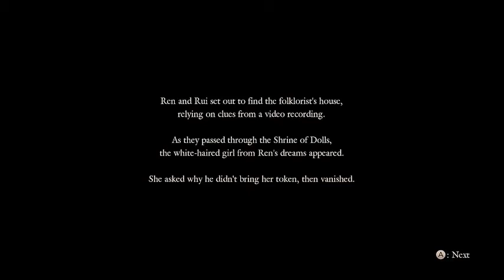Fatal Frame Maiden of Black Water - parte 7 (capitulo 5) - Project Zero - Wii U - Nintendo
Project Zero Maiden of Black Water
Parte 6 (capitulo 4) - Gameplay en Español
Publicado: September 27, 2014 (Japón)
October 22, 2015 (America) (Solo versión digital Eshop)
Genero: Survival horror, Supervivencia, terror, fantasmas, tercera persona, horror, Single-player,
Publicado: Nintendo, Wii U,
PSN: renzorc262
Steam: renzorc262